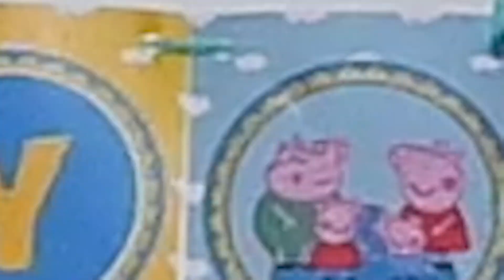Happy Birthday, Hia! Shine On I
Perfect Photography – Your Ultimate Photography Solution!

Discover Perfect Photography on Social Media!